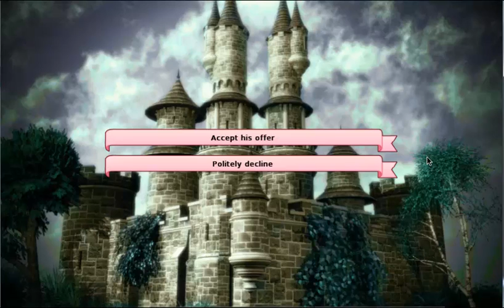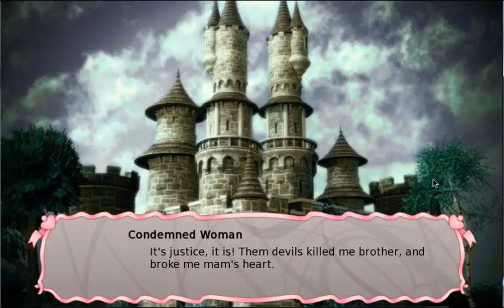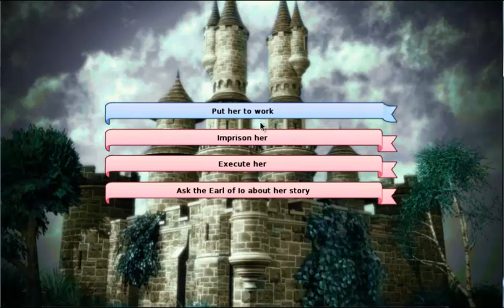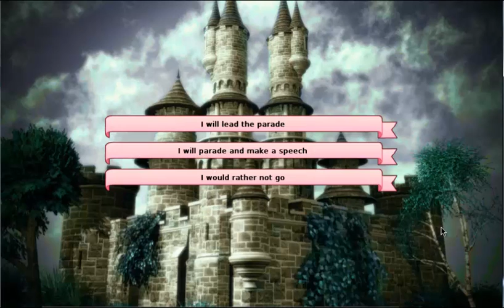Let's Play Long Live the Queen Part 3: Military Genius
We are strong and independent!  We will go to war with whomever gets in our way!  Watch as we craft the greatest military mind of our time!  The only disadvantage to this is that everyone hates and we don't have hospitals...only one of those things is actually bad.

We also fail to look dainty and to do much else.